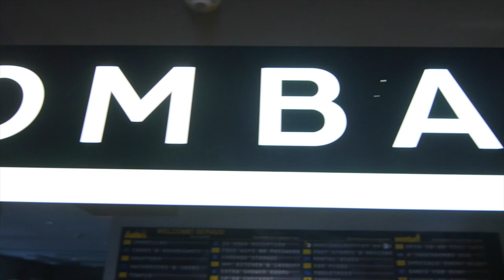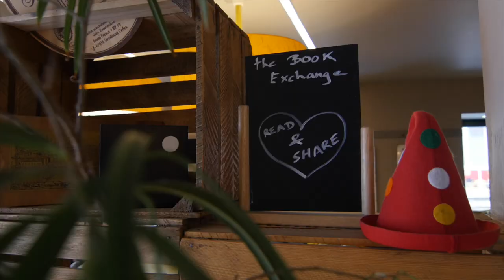Introducing wombat's VIENNA Naschmarkt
Our Hostel at the Naschmarkt in Vienna is not only superbly located in the city center across the street from Naschmarkt, it's also a Party Hostel at times ;)